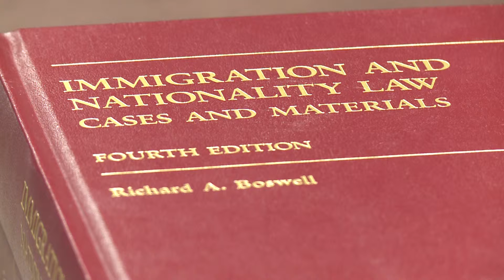Syrian appeals to US government for asylum, to save her life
Shot, written and edited by Becca Habegger for WBIR-TV